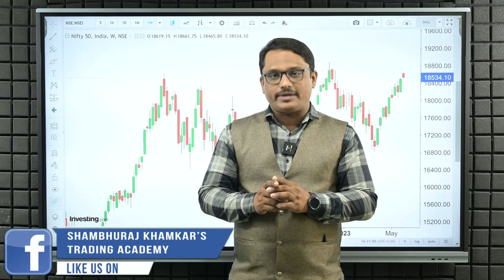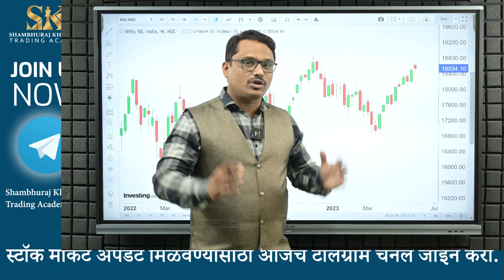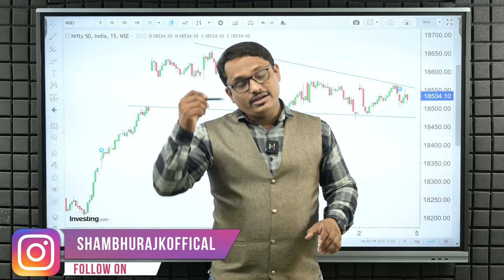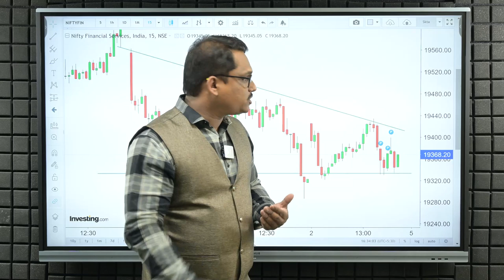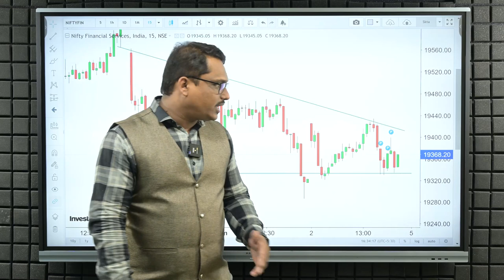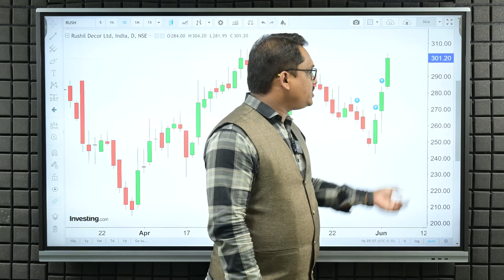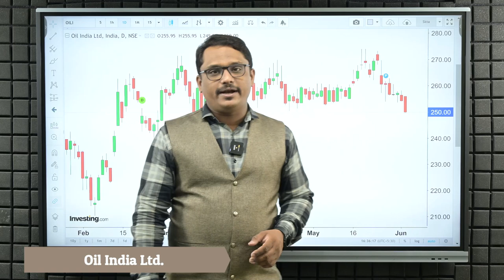सोमवार साठी महत्वाचे लेव्हल्स | Shambhuraj Khamkar